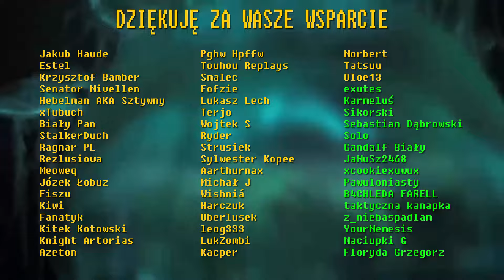Czym są Siostrzyczki z BioShocka?